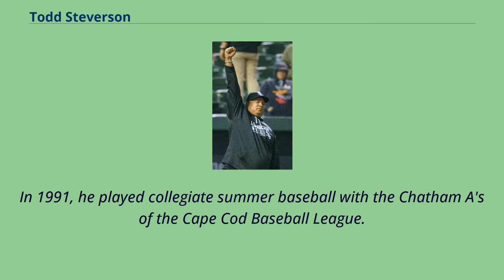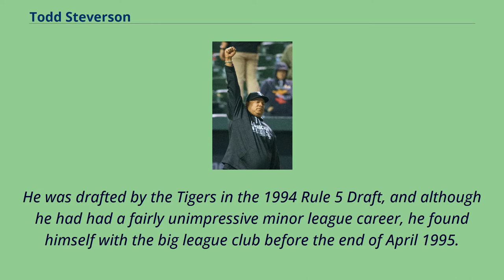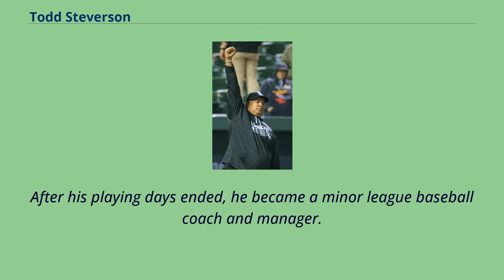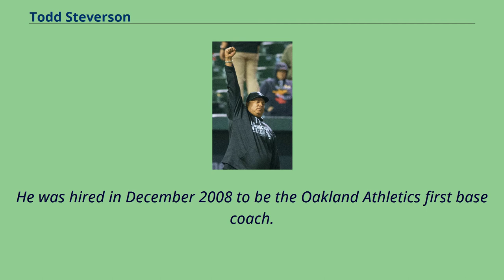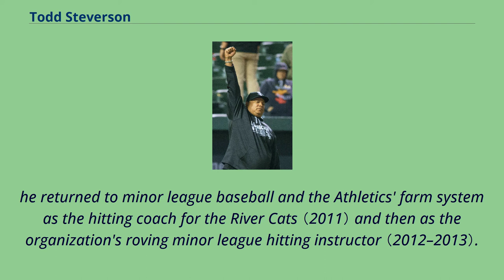Todd Steverson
African-American_baseball_coaches
African-American_baseball_players
Todd Anthony Steverson （born November 15, 1971） is an American professional baseball coach, and a former left and right fielder.
He played for the Detroit Tigers and San Diego Padres and coached for the Oakland Athletics and Chicago White Sox, all in Major League Baseball.
As a player, Steverson threw and batted right-handed, stood 6 feet 2 inches （1.88 m） tall and weighed 194 pounds （88 kg）.
Steverson was born in Los Angeles, California, and attended Culver City High School.
The cousin of Tigers outfielder Ron LeFlore, Steverson played for the Sun Devils while attending Arizona State University.
Originally selected by the St.
Louis Cardinals in the sixth round of the 1989 draft, Steverson opted not to sign.
In 1991, he played collegiate summer baseball with the Chatham A's of the Cape Cod Baseball League.
He was drafted again as the 25th overall pick by the Toronto Blue Jays in the 1992 MLB Draft, and this time he did sign.
His signing bonus was $450,000.
He spent three years in the Blue Jays' farm system, showing nothing more than mediocre statistics: he was speedy （he had a career high 23 stolen bases in 1992 while with the St. Catharines Blue Jays）,
but he also struck out a lot （118 times in 413 at bats in 1993 with the Dunedin Blue Jays） and was not an average hitter （.209 batting average in 1992）.
He was drafted by the Tigers in the 1994 Rule 5 Draft, and although he had had a fairly unimpressive minor league career, he found himself with the big league club before the end of April 1995.
He made his debut on April 28, 1995 at the age of 23 against the Seattle Mariners.
In his only at bat of the gam...